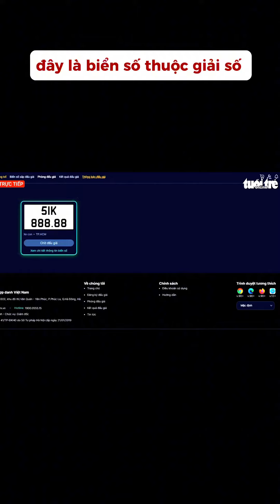Bỏ Ra Hơn 32 Tỉ Để Mua Biển Số Xe 😳 Người Việt Quá Giàu?🤔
"Luôn đặt bản thân vào vị trí của khách hàng để chia sẻ về ĐỊNH CƯ" _ Vũ Phượng
“Định cư là cả một hành trình dài, quan trọng nhất là tìm được người đồng hành để đặt chọn tin tưởng." _ Vũ Phượng

Ms. Vũ Phượng
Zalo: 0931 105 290